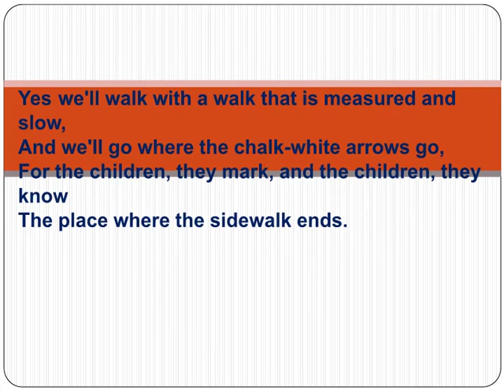Where the Sidewalk Ends Poem by Shel Silverstein